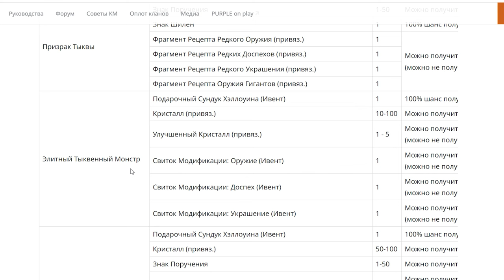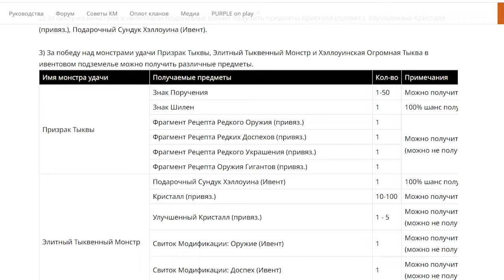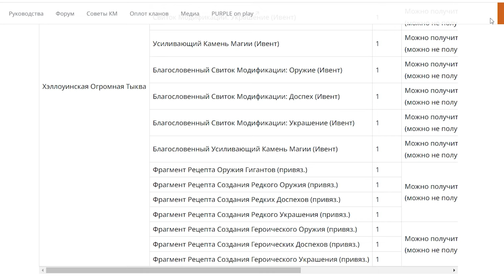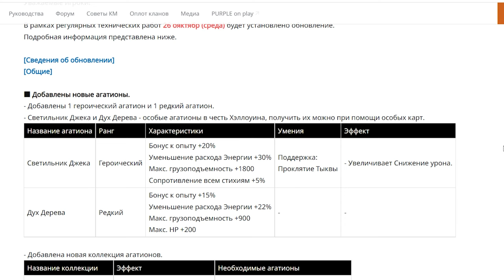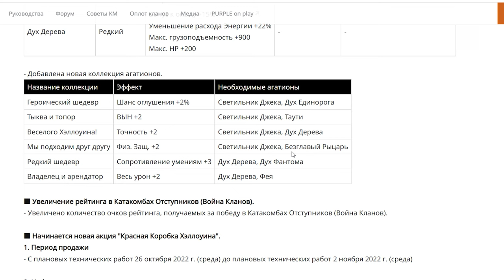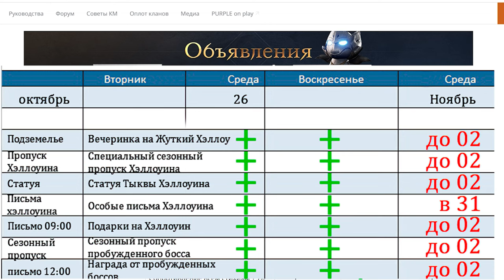l2m Жуткий Хэллоуин 🎃🍬📍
00:00 Вечеринка на Жуткий Хэллоу
03:46 Специальный сезонный пропуск Хэллоуина
06:15 Особые письма Хэллоуина
06:50 Подарки на Хэллоуин
07:25 Статуя Тыквы Хэллоуина
07:56 Обновления Агатионы
09:28 Колы Агатионы
10:28 График ивентов

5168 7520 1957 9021 приват